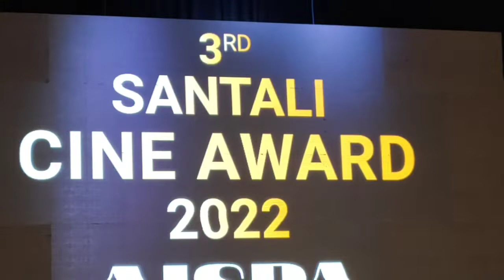TOP Singer RATHIN KISKU- Amhon Pera dada Santal kanam ||| SANTALI CINE AWARD-2022 |||AISPA ASN W.B.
Amhon Pera dada Santal kanam Sona sawnta susar abu.